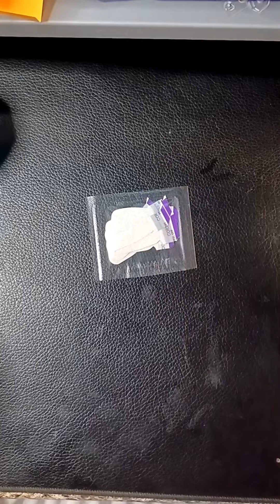Pride 8- Waves of Love ❤️ Color Street Couldn't Caret Less & off brand overlay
Couldn't find these overlays- I checked Karma and Color Creations. Sorry!

Looking for more CS fun? Join the Stacy's Sassy Crew group on FB! Day after photos, links to everything I love, games, helpful tips and tricks, live videos monthly, monthly mani's, challenge style mani's, and an amazing community to share our addiction!